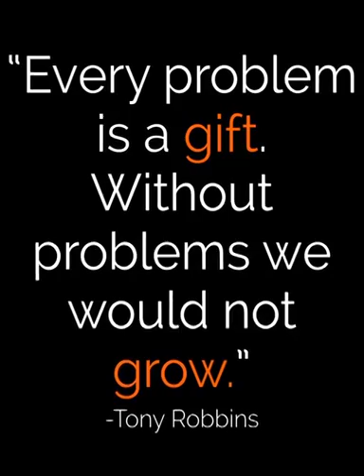Giving is LIVING ...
Video from Caribbean David Chen